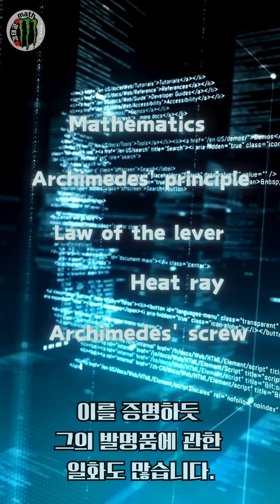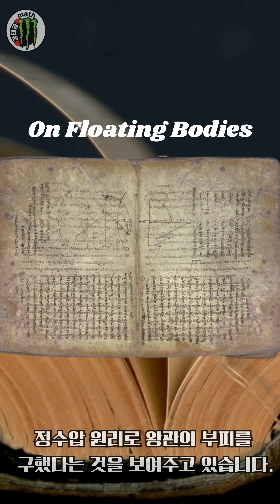필즈상 메달에 있는 할아버지, 누군지 앎?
나에게 지렛대만 주면 지구도 들어 올리겠다? 🌍
필즈상 메달에 새겨진 전설의 수학자, 아르키메데스!

목욕탕에서 "유레카!"를 외치며 알몸으로 뛰쳐나간
그 엉뚱하고도 위대한 천재의 이야기를 들려줄게. 🛁

인디아나 존스도 찾으러 다녔다는 그의 발명품부터
왕관의 비밀을 밝혀낸 부력의 원리까지!